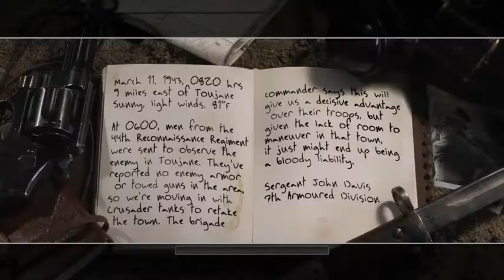Call of Duty 2 Gameplay Walkthrough Part 8 British Campaign Rommel's Last St HIGH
Call of Duty 2 gameplay walkthrough part 9, British campaign mission 7 "Battle for Caen". Played on PC